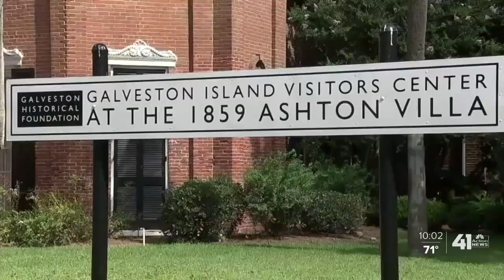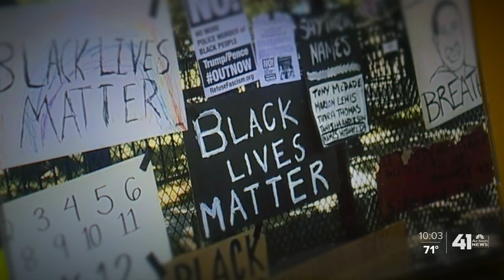Kansas City celebrates Juneteenth with gatherings, proclamations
June 19 marks official end of slavery in US